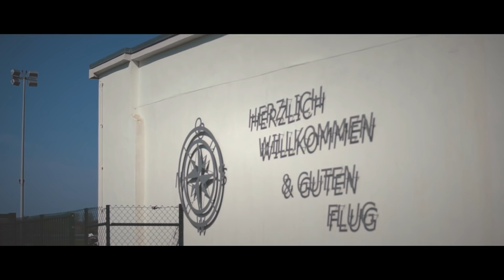Sourkrauts - bagged Caddy 14d ( engl. Subtitles )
Wir trafen Steve und filmten seinen VW Caddy 14d.
Wer sich gern mit seinem Fahrzeug für ein Sourkrauts Video Feature bewerben möchte kann das unter folgendem Link tun: